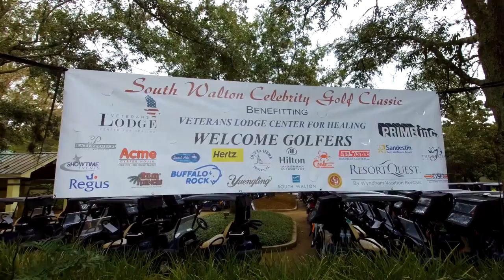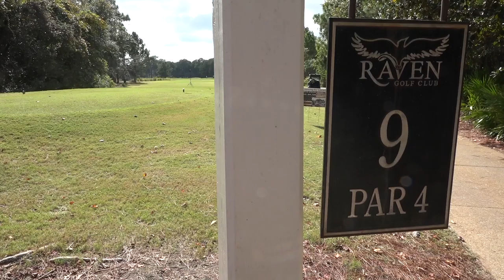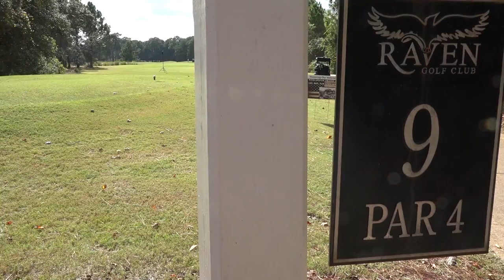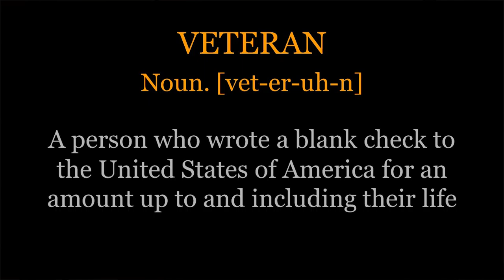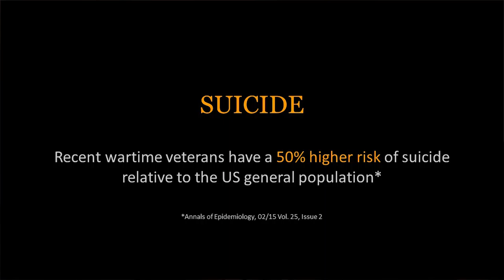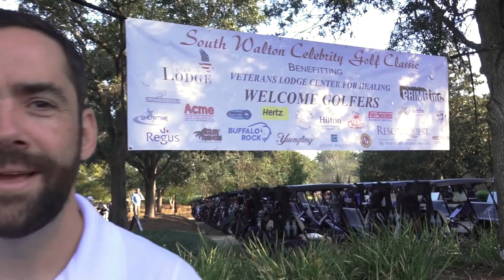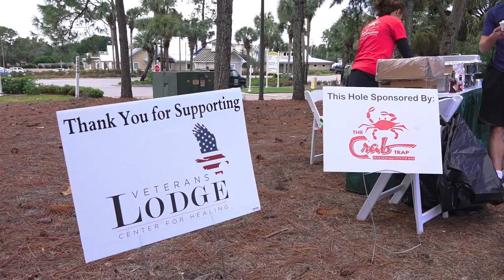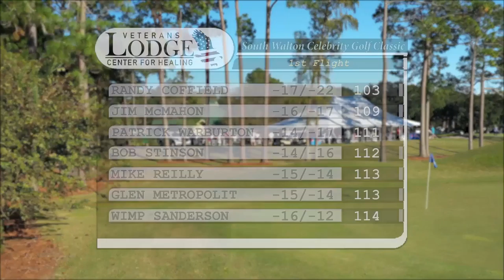22nd South Walton Celebrity Golf Classic 2018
Originally aired on Fox Sports' Sun Sports channel on  Thanksgiving Day, November 21, 2018.

This year's celebrity charity golf tournament benefits the Veteran's Lodge, a non-profit organization whose mission is to create a Center for Healing for our veterans.

The tournament took place at the Raven & Baytowne golf courses in Sandestin, Florida.

Some featured celebrity attending this year include Jim McMahon, Patrick Warburton, Joe West, John Ashton, Ed "Too Tall" Jones, "Sudden Sam" McDowell, Rick Cerone, and many more.